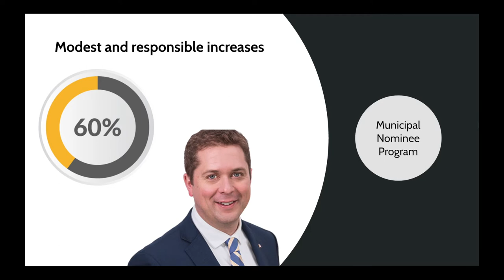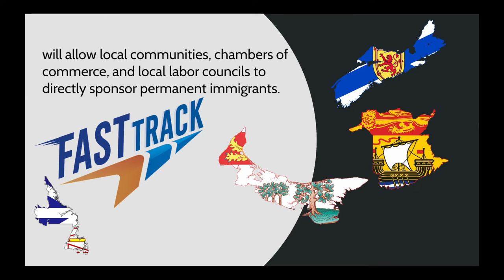IMMIGRATION WILL CONTINUE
Canadians return Liberals to power with minority government. Liberal immigration policies will continue, but they'll now need opposition support.

We have several services that our company provide:
"FULL" package is the best option to double your chances of getting a job offer under AIPP and RNIP. This package includes everything from "My Resume" package but includes Rural and Northern Immigration Pilot Program (RNIP).

“CV + CL” package includes the Resume designing according to Canadian standards as well as writing Cover Letter for the email. We will need your resume as it is right now and we will do the rest for you. In case if we have questions we will be in touch with you and asking extra questions for better understanding and creating attractiveness to employers.

We also provide a service that helps you to save time sending emails as well as writing to different employers. This service calls “My Resume”. One of our team member will be in charge of your profile and every time there will be a job in the database that fits your profile our team member will be emailing and faxing your Resume as it would be you sending them. With this package we are designing your resume according to Canadian standards + getting a Cover Letter for emails + faxing your Resume to employer + looking for suitable positions + sending emails as it would be you + preparing for interview in case if the employer is interested. We will create an email account that both our team member and You will have access to. By having access you will be able to see how many emails were sent as well as there will be a small report what we have done for certain period of time. You can see sent emails, responses to employers and track the whole process. You will be in our priority list in the future projects that we are going to implement.